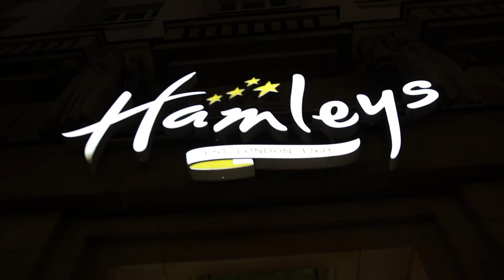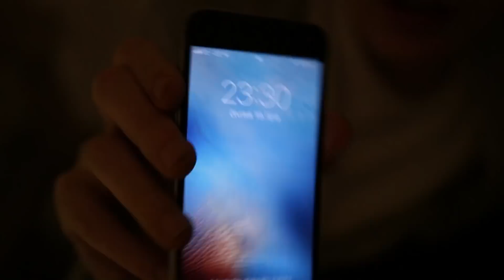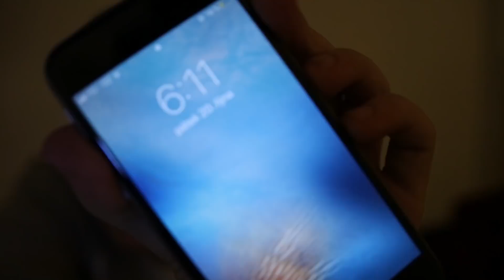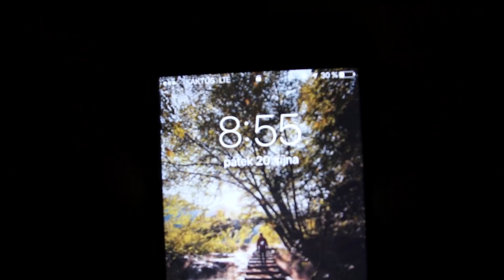PŘESPALI JSME V HRAČKÁŘSTVÍ - ZAPLI JSME KOLOTOČ?!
• Skype: pimpscz